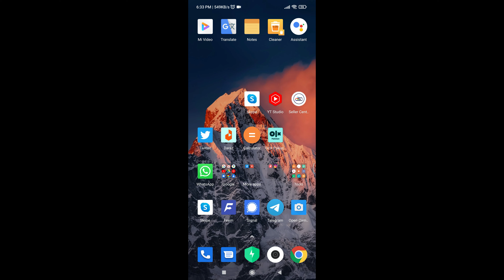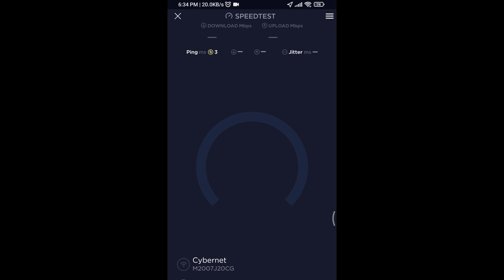Storm Fiber 35 Mbps speed test features and price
Today I have made the Video about the Storm Fiber 35 Mbps speed test features and price.
Dosto is video main maine app 35mbps storm iber conenction ka speed test kiya hai is k features or price ko discuss kia hai. kuch arsa pehle maine app logon k sath 30 mbps connection ka speed test or review kiya tha or phir ab storm fiber ne 3 mbps connection revise kar k 35mbps kar diya hai. mazeed janne k liye full video dekhain.

Sajjad Ali,
Techpedia